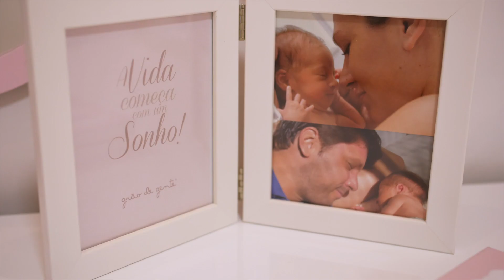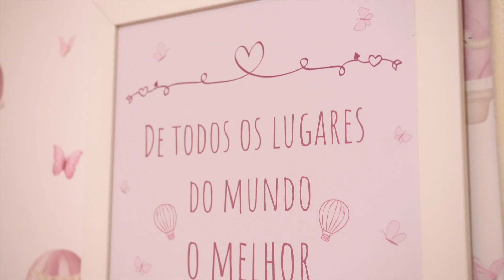QUARTO DE MENINA: CONHEÇA A DECORAÇÃO COR DE ROSA DA LAURA, FILHA DO MARIO FRIAS!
O ator Mario Frias escolheu a Grão de Gente para presentear a princesa Laurinha, que ganhou uma repagina na decoração! ❤  A família apostou em um mix totalmente fofo, lúdico e exclusivo das nossas coleções, criando um ambiente bem sofisticado e aconchegante no quarto da pequena. Assista! Depois comenta o que você você mais gostou! 👇🏼